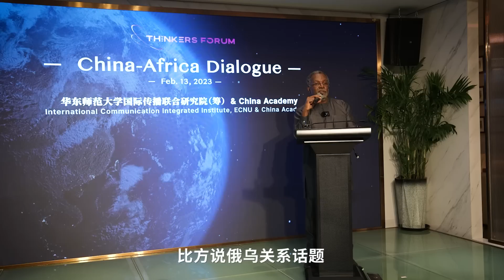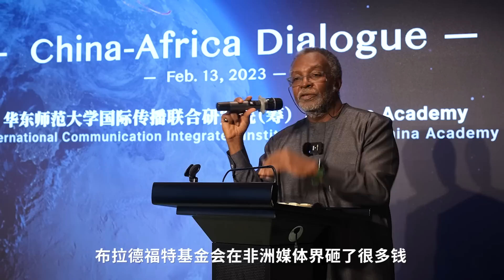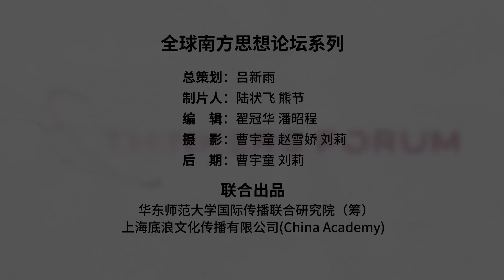BBC造谣中俄被非洲学者怒怼：我们要听到中国的声音！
虽然我们已经对BBC造谣抹黑已经习以为常，但在非洲，这样的谎言每重复一遍，都会加深西方对非洲人民的洗脑，将非洲人民作为对抗我们的武器。所以，来自加纳的奥普库先生才会高声疾呼：“不要对谣言置之不理！”今天，我们就请加纳社会主义组织召集人凯雷特维·奥普库先生继续为我们讲解，西方媒体在非洲打的舆论战都用上了什么逆天手段！